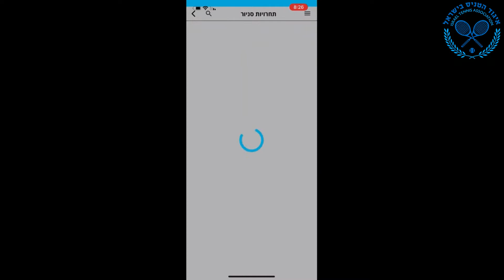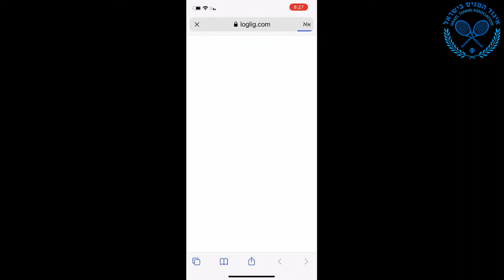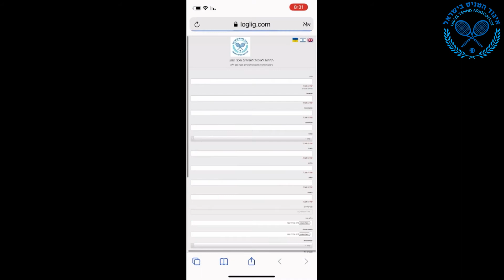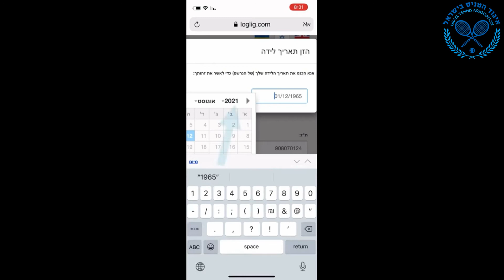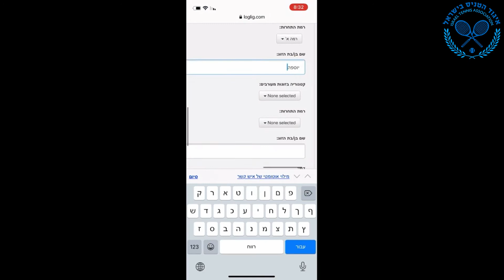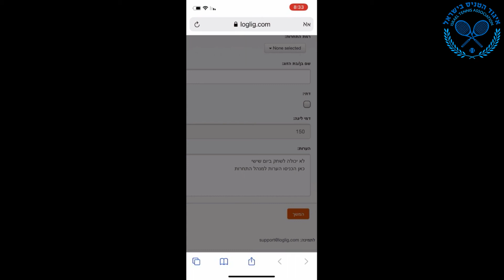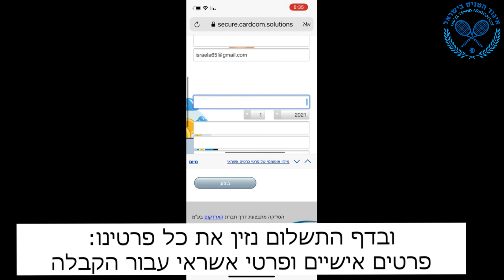הסבר רישום לתחרות באיגוד הטניס אוגוסט 2021